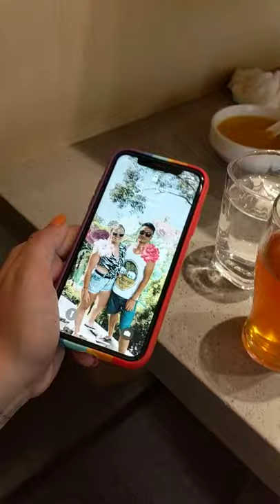this table at a hotpot restaurant has wireless charging!